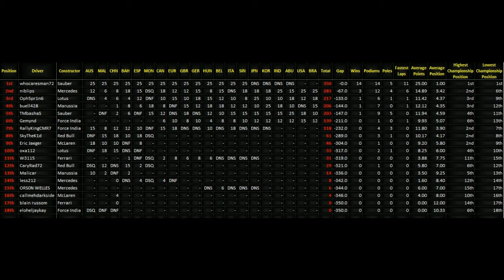PRL AXAC S2 R20 Brazil - Interlagos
Precision Racing Leagues American Xbox Assists Championship. Reaches it's final race of season 2 and I have 2 drivers to beat to hold onto 3rd place in the championship. I thought of a posible 2 stop strategy should I not like the performance of the primes. However, the car handled better on the primes and I was able to remain consistant for most of the race. DRIVERS NEEDED FOR NEW SEASON!!!